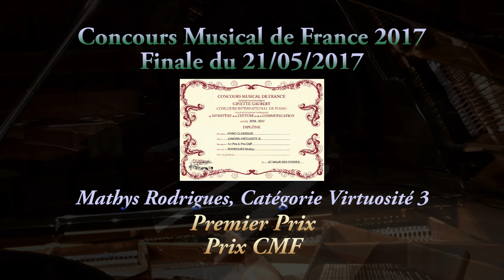Concours Musical de France (CMF) 2017 - Finale - Catégorie Virtuosité 3 - Mathys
Prix CMF
Premier Prix
Finale du 21/05/2017 - Catégorie Virtuosité 3 (0:00)
Professeur : Aurore Paltou

Si vous aimez mes vidéos, soutenez-moi en les partageant et en vous abonnant ! Merci.

0:28     F. Mendelssohn : Romance sans paroles Op. 30 n°6
2:51     W-A Mozart : Rondo de la sonate KV 545
4:28     C. Debussy : Docteur Gradus Ad Parnassum

Source : GPO Prod
Montage : Henri-Pierre RODRIGUES

Fichier : Concours CMF Finale 2017 - Mathys 21.05.17 - titré.mp4